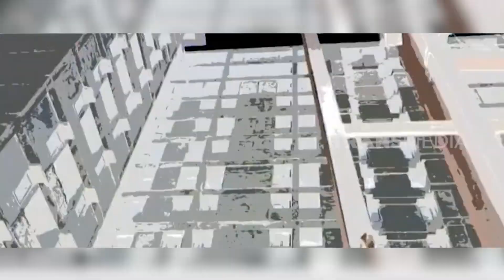Berburu Kuliner DI Gedung Angker | RAGAM INDONESIA (17/07/23)